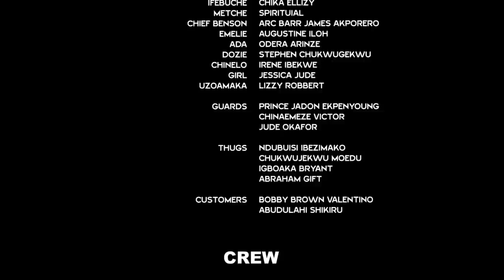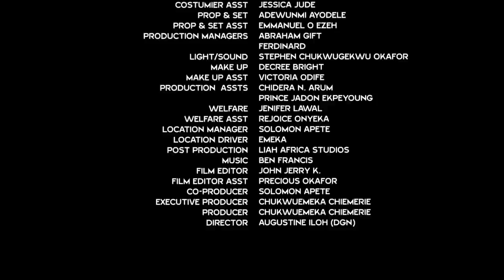ROYAL WRECK SEASON 9&10 - NEW MOVIE HIT LUCHY DONALDS 2021 LATEST NIGERIAN MOVIE